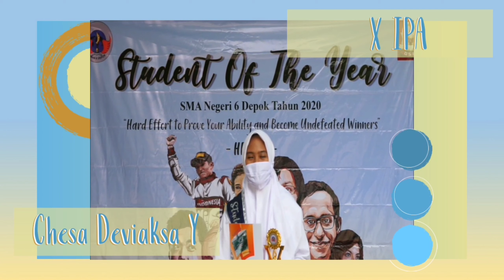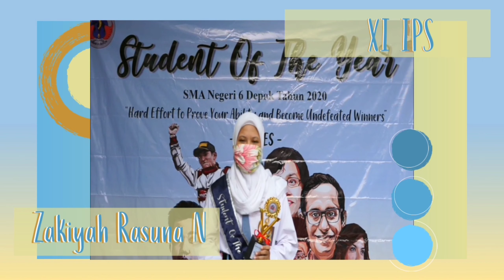Student Of The Year 2020 - SMA NEGERI 6 DEPOK